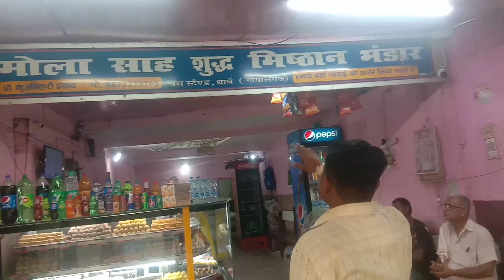थावे Bus Stand का फेमस पडूकिया खाने के लिए लगती है भीड़ | Thawe Bus Stand Ka Famous Padukiya Dukan